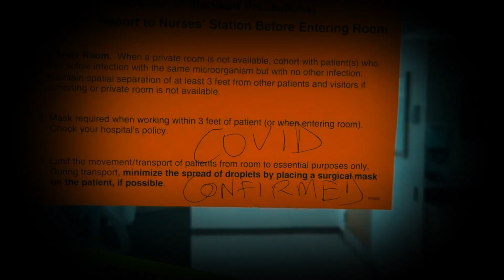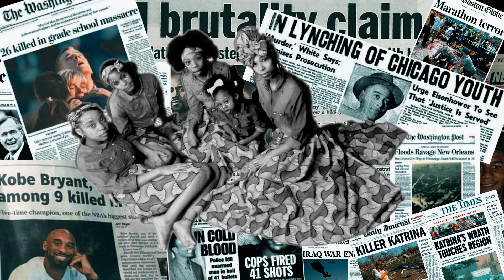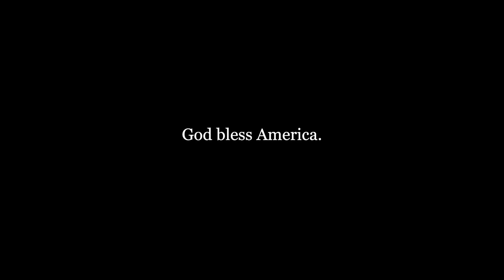Go Girlz - VIBRATIONS (Music Video)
Watch Go Girlz in Vibrations. Made Music (r)